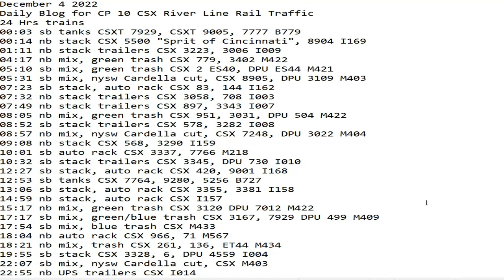December 4 2022 BigTrains.TV CP 10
24 Hrs trains
00:03 sb tanks CSXT 7929, CSXT 9005, 7777 B779
00:14 nb stack CSX 5500 "Sprit of Cincinnati", 8904 I169
01:11 nb stack trailers CSX 3223, 3006 I009
04:17 nb mix, green trash CSX 779, 3402 M422
05:10 sb mix, green trash CSX 2 ES40, DPU ES44 M421
05:31 sb mix, nysw Cardella cut, CSX 8905, DPU 3109 M403
07:23 sb stack, auto rack CSX 83, 144 I162
07:32 nb stack trailers CSX 3058, 708 I003
07:49 nb stack trailers CSX 897, 3343 I007
08:05 nb mix, green trash CSX 951, 3031, DPU 504 M422
08:52 sb stack trailers CSX 578, 3282 I008
08:57 nb mix, nysw Cardella cut, CSX 7248, DPU 3022 M404
09:08 nb stack CSX 568, 3290 I159
10:01 sb auto rack CSX 3337, 7766 M218
10:32 sb stack trailers CSX 3345, DPU 730 I010
12:27 sb stack, auto rack CSX 420, 9001 I168
12:53 sb tanks CSX 7764, 9280, 5256 B727
13:06 sb stack, auto rack CSX 3355, 3381 I158
14:59 nb stack, auto rack CSX I157
15:17 nb mix, green trash CSX 3120 DPU 7012 M422
17:17 sb mix, green/blue trash CSX 3167, 7929 DPU 499 M409
17:54 sb mix, blue trash CSX M433
18:04 nb auto rack CSX 966, 71 M567
18:21 nb mix, trash CSX 261, 136, ET44 M434
19:55 sb stack CSX 3328, 6, DPU 4559 I004
22:07 sb mix, nysw Cardella cut, CSX M403
22:55 nb UPS trailers CSX ​I014